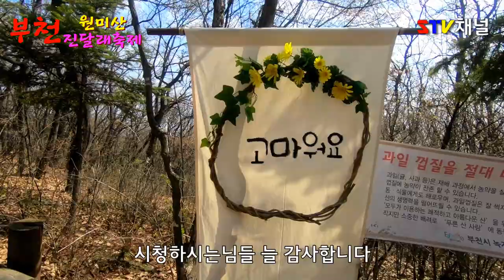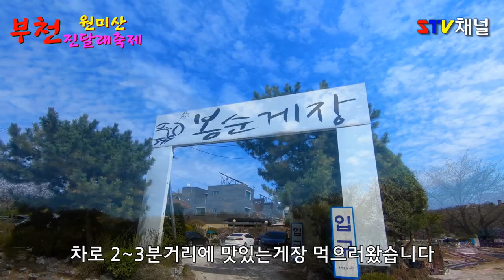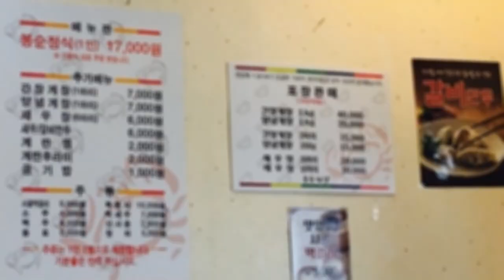[부천 여행] 원미산 진달래축제/진달래 벚꽃 가득한 /봉순게장집/국내여행/가볼만한곳/trip in Korea/韓国旅行[STV채널]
꽃도 나무도 하늘도 너무나 이쁜 꽃동산
축제 지나고 방문하니 벚꽃도 같이 활짝 피었습니다
부천까치울
부천맛집추천 일등답게 맛있답니다
예약은 안되고 선착순 입장입니다.